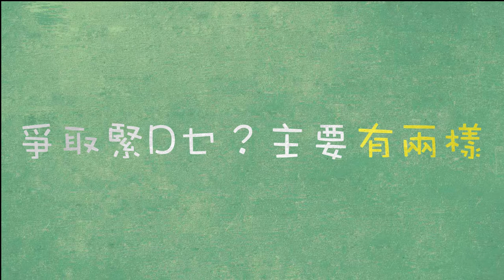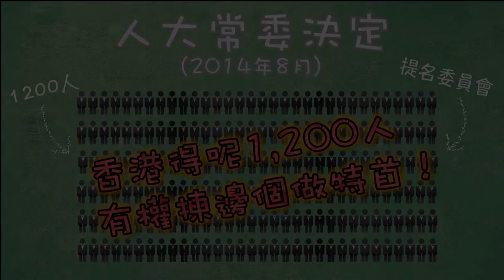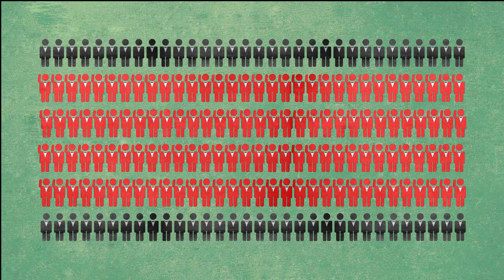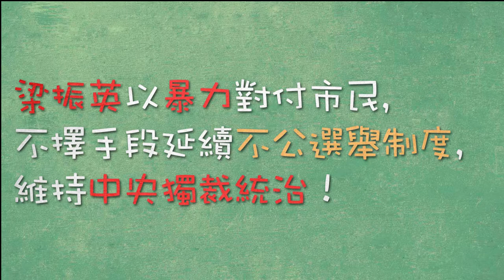[Quick Kit] Umbrella Movement | Occupy Central | Hong Kong Protest 2014 Explained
Explain in 4 minutes the background of Umbrella Movement in Hong Kong.
We attempt to answer these questions: Why is the occupy movement inevitable? What are Hong Kongers striving for? What happens to citizens if we just let the Communist Party of China take control?
English Voice Acting by: Medium RaW 半生熟製作